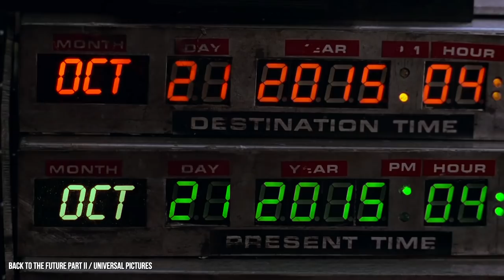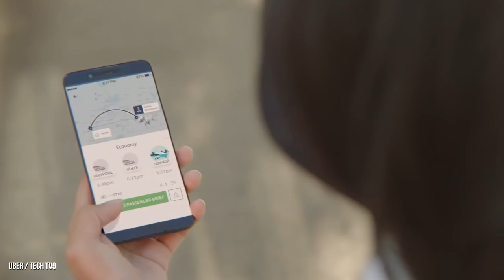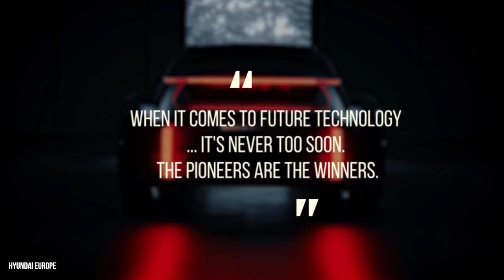This Company Is Investing $1.5 Billion Into Flying Cars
Flying cars have been associated with the future for as long as anyone can remember. Whether it’s in movies, in our favorite sci fi books, or heck, when we were kids playing on the playground imagining what a future world would be like, flying vehicles have ALWAYS been in the conversation!  And honestly?  We can see why!  Who wouldn’t want to hop in their car, take off VERTICALLY from their driveway, and casually fly on over to work-- skipping all that terrible rush hour traffic in the process?  Well… this future may be here way sooner than you think.  And Hyundai is one of the main automotive companies leading the charge.  They’ve pledged 1.5 BILLION dollars in their Urban Air Mobility Division by 2025… which means it’s only a couple more years until these new cars are… UP… and running.  Heck, they’ve even partnered with UBER to bring flying taxis to the cities of the world, in an app tentatively known as Uber AIR.  Commutes will be cut down from hours, to mere minutes with this technology… and the entire flying car industry is looking to be a multi TRILLION dollar venture by the year 2050.  Because as you can imagine, it’s not only Hyundai that wants a piece of this action.  Toyota and GM are developing their own flying cars as well.  Wanna know more?  Of course you do, we’re talking about flying cars here, folks!  We got the scoop for ya right here.  Just… make sure you don’t have a fear of heights!  Cause today we are going vertical!

Written by: Chris Montrose
Narrated by: Chris Montrose
Edited by: Adam A.

CHAPTERS:
00:00 Intro
00:41 Hyundai’s plans for going to the skies
02:48 How much will flying cars cost?
03:48 The stats!
05:43 7.4 Billion dollars to go electric
06:36 The Competition